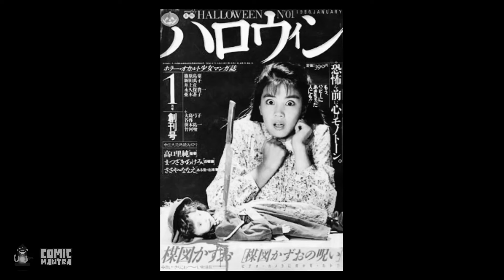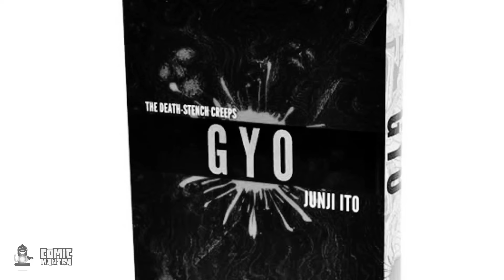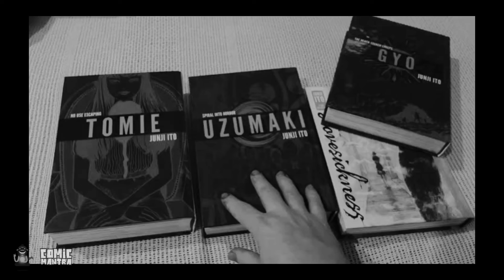ഇതുവരെ കാണാത്ത ലെവൽ ഹൊറർ!! | Junji Ito Manga & Anime Guide in Malayalam | Uzumaki Anime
Host, Script & Editing: Sree Nandan Chengannur

All art, visuals and audio used belong to their respected companies including Warner Bros, Cartoon Network, Netflix, Crunchyroll and other artists. This video is for informative purposes only